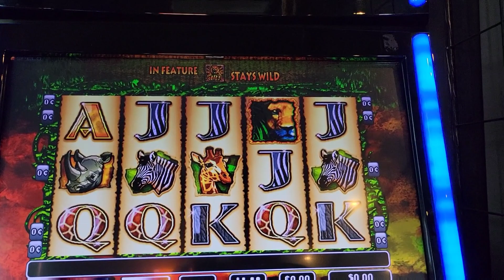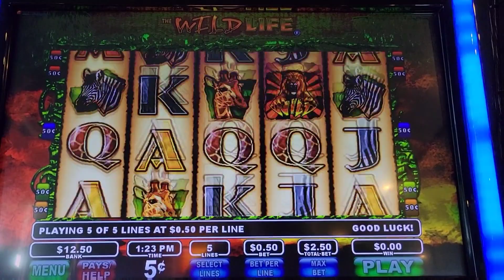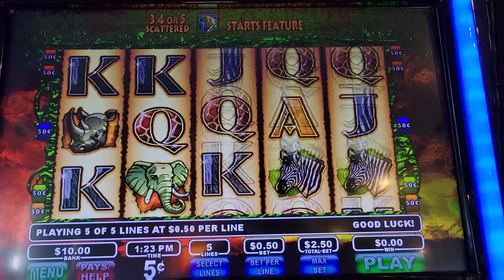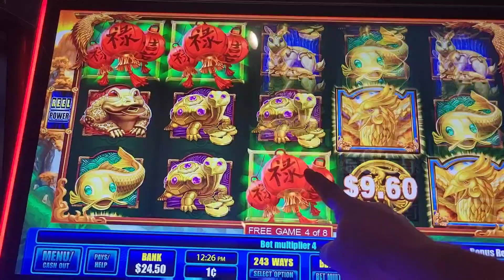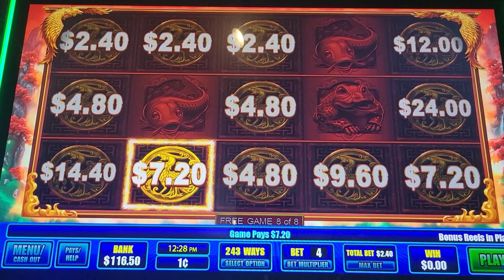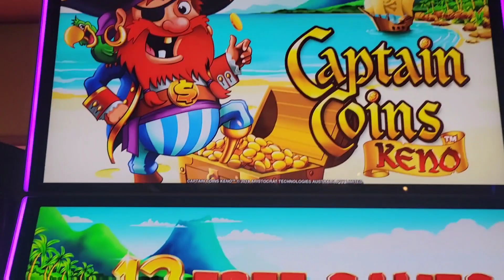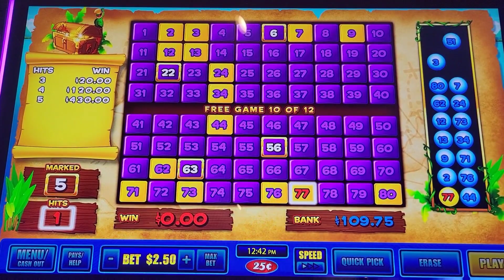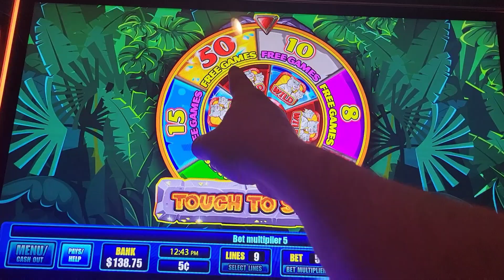Max Bet Bonuses! / Let's BRING IT